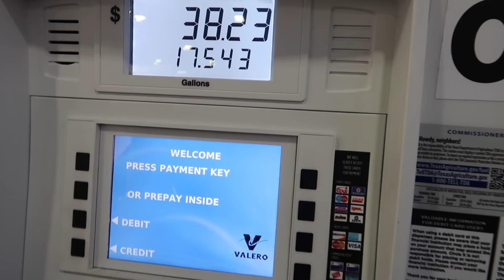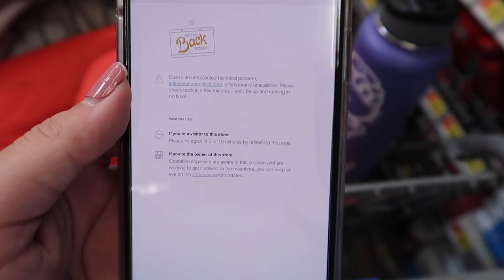Vlog: *November 1, 2019* ~Holiday Shopping & Shane Dawson Palette Hunt!~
Sea Foam Green Sweater
Nap Queen Sweater